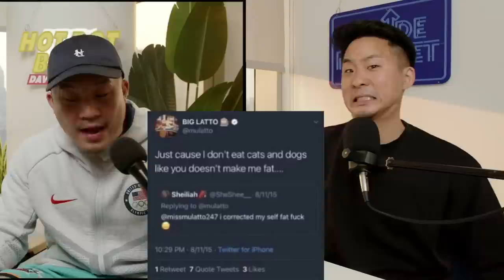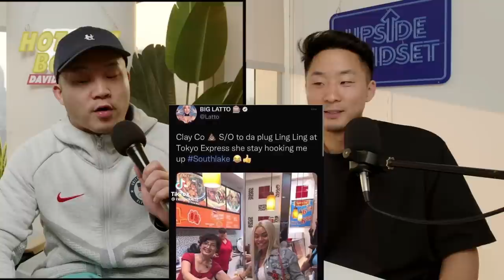She Collabs With JUNGKOOK Then Is Found To Be Anti-Asian!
Follow us for more personal content!
▸ Joint
CAMERA //
EDITOR //